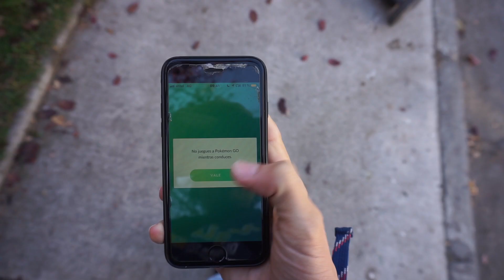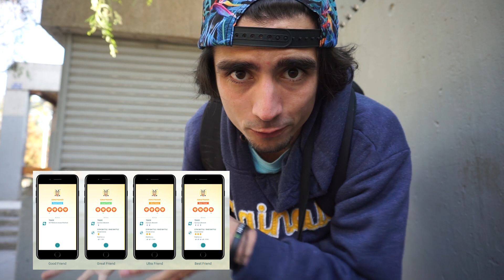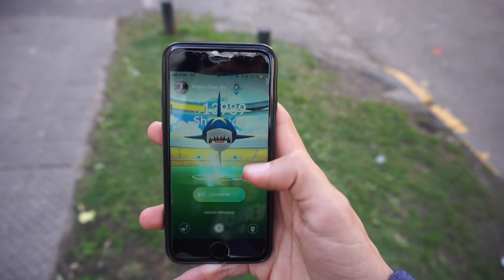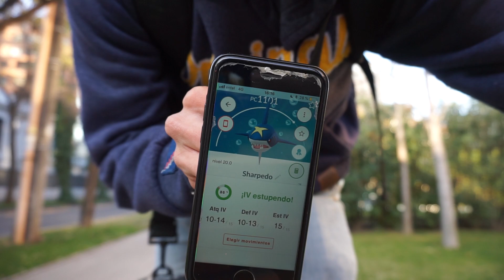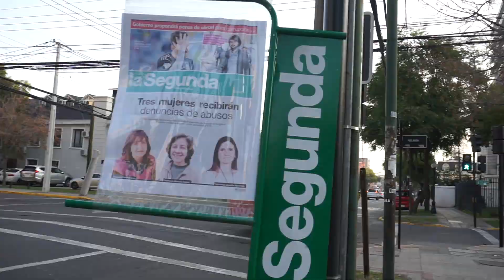¡5 RAZONES POR LAS QUE LA ACTUALIZACIÓN DE INTERCAMBIOS/AMIGOS ES INCREIBLE!-POKÉMON GO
¡El día de hoy revisaremos la nueva actualización mientras aprovechamos los últimos días de evento!